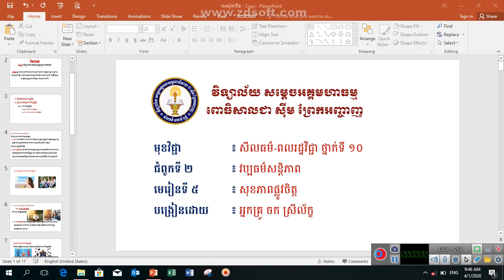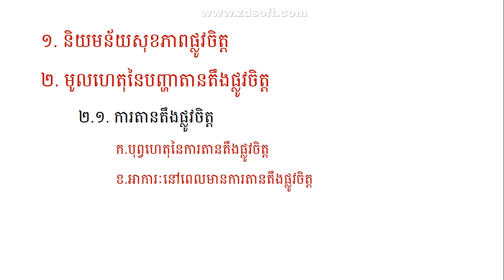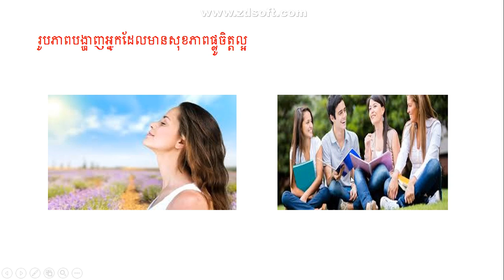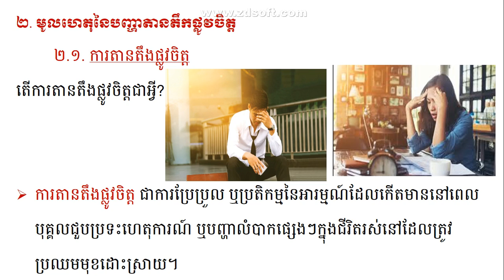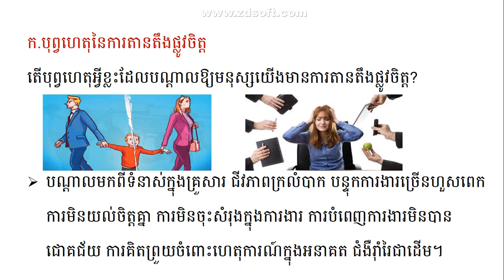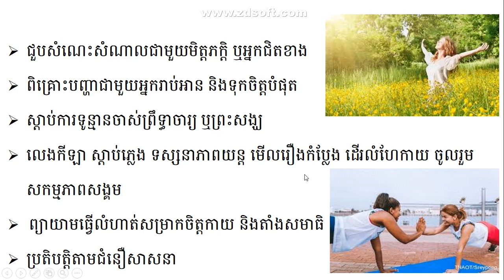សិក្សាអំពីសីលធម៌ ពលរដ្ឋវិជ្ជា សាលាជំនាន់ថ្មី វិ. ជា ស៊ីម ព្រែកអញ្ចាញ Study Moral in NGS Prek Anchanh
Study  Moral with Mrs Chork Sreyleak Teacher of  Moral in New Generation School (NGS) PA !
Let's Study  Moral Grade 10 with Mrs Chork Sreyleak  Teacher of  Moral in New Generation School (NGS), Chea Sim Prek Anchahanh High School at Muk Kampoul District, Kandal Province, Cambodia.
តោះរៀនសីលធម៌ ពលរដ្ឋវិជ្ជា ថ្នាក់ទី១០ ជាមួយអ្នកគ្រូ ចក ស្រីល័ក្ខ ជាគ្រូបង្រៀនសីលធម៌ ពលរដ្ឋវិជ្ជា នៅកម្មវិធីសាលារៀនជំនាន់ថ្មី នៃវិទ្យាល័យ​ ជា ស៊ីម ព្រែកអញ្ចាញ ស្រុកមុខកំពូល ខេត្តកណ្ដាល ប្រទេសកម្ពុជា។
មុខវិជ្ជា    ៖ សីលធម៌ ពលរដ្ឋវិជ្ជាថ្នាក់ទី១០
ជំពូកទី២    ៖  វប្បធម៌សន្តិភាព
មេរៀនទី៥  ៖ សុខភាពផ្លូវចិត្ត
បង្រៀនដោយ  ៖ អ្នកគ្រូ ចក ស្រីល័ក្ខ
Rec 0029